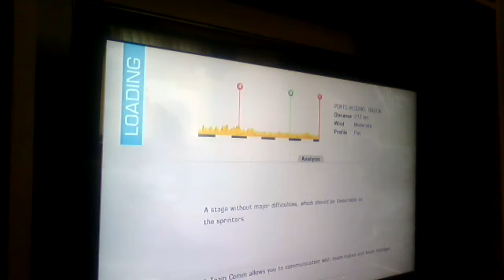Tour De France - Lets Play #1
Hello! Enjoy our video on Tour De France PS3.
FirstGear's Twitter: @OMGItsFirstGear                    KyleTheMissle17's Twitter: @GamersMessy